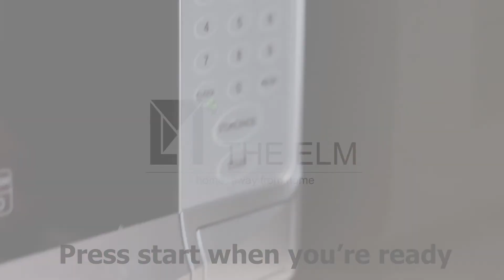How to use the microwave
The Elm Serviced Apartments.